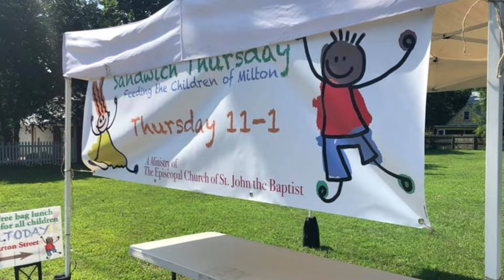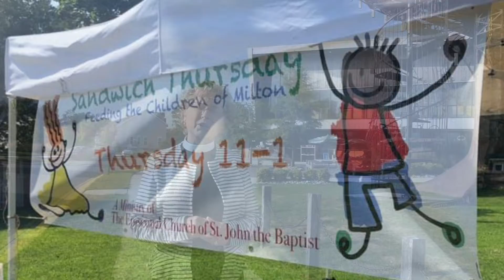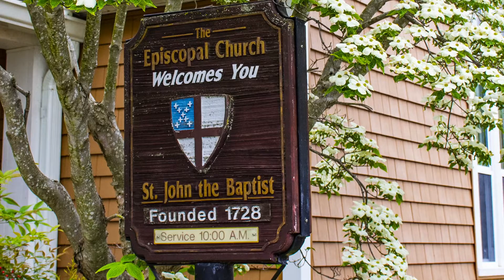Walking in Faith | Outreach Programs at St. John the Baptist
Please share the good news with family and friends. Deacon Paula talks about the outreach programs at St. John the Baptist and how you can find out more information about them and even get involved in the latest installment of Walking in Faith.